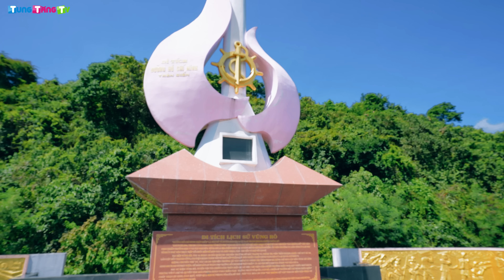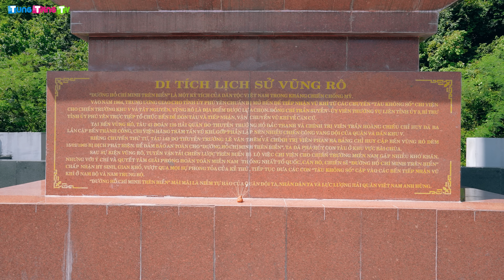Khám phá Mũi Điện Phú Yên: Con đường ven biển đẹp như tranh và Bản Đồ Việt Nam thu nhỏ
Du lịch khám phá Mũi Điện Phú Yên nơi có con đường ven biển đẹp như tranh và Bản Đồ Việt Nam thu nhỏ là hành trình rất thú vị khi đến xứ sở "Hoa vàng trên cỏ xanh". Bắt đầu từ con đường ven biển tại thành phố Tuy Hoà, chúng ta sẽ được trải nghiệm những khung cảnh tuyệt đẹp như trong những bức tranh sống động. Biển xanh ngút ngàn, cát trắng mịn màng và những dãy núi xanh thẳm tạo nên một bức họa thiên nhiên tuyệt diệu. Chúng ta sẽ đi dọc theo con đường này, ngắm nhìn những cảnh quan đẹp và tận hưởng không khí trong lành của biển cả.
Điểm đặc biệt trong hành trình này là khám phá Bản Đồ Việt Nam thu nhỏ tại Mũi Điện. Đây là một điểm đến độc đáo, nơi chúng ta có thể chiêm ngưỡng toàn bộ hình dáng của đất nước mình trong một phiên bản thu nhỏ đầy thú vị. Với các đường biển, đèo, sông và những địa danh nổi tiếng, Bản Đồ Việt Nam thu nhỏ tạo ra một cảm giác như đang thám hiểm cả nước chỉ trong một khu vực nhỏ gọn.
NỘI DUNG CHI TIẾT NHƯ SAU:
00:00 Giới thiệu Tháp Nghinh Phong tại thành phố Tuy Hoà Phú Yên
04:00 Con đường ven biển thành phố Tuy Hoà tỉnh Phú Yên
15:39 Con đường ven biển Thị xã Đông Hoà tỉnh Phú Yên
22:01 Con đường ven biển đến Mũi Điện đẹp nhất Phú Yên
26:15 Khám phá Mũi Điện và Hải Đăng Đại Lãnh nơi có Bản Đồ Việt Nam thu nhỏ
28:54 Con đường từ Mũi Điện đến Vịnh Vũng Rô
38:23 Khu di tích Bến Tàu Không Số Vũng Rô tại Phú Yên

Tung Tăng TV mang đến cho bạn Trải nghiệm thực tế về Du lịch và Ẩm thực với phong cách Ăn Gì - Chơi Gì - Ở Đâu. Khám phá các nét đẹp Văn Hóa độc đáo và những điều thú vị trong cuộc sống một cách chân thực nhất.
(Sở Hữu Trí Tuệ và Bản Quyền của Công ty TNHH 3T Media. Cấm sao chép dưới mọi hình thức)

CÔNG TY TNHH 3T MEDIA
36 Phan Châu Trinh - Q. Hải Châu - TP. Đà Nẵng